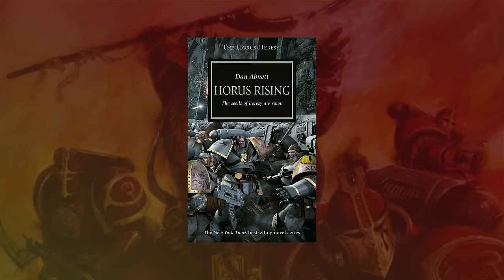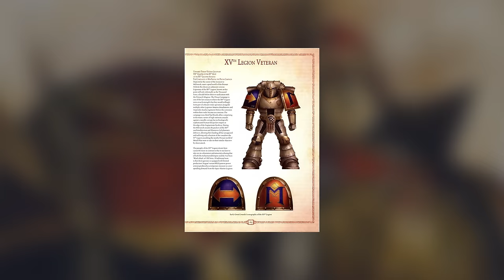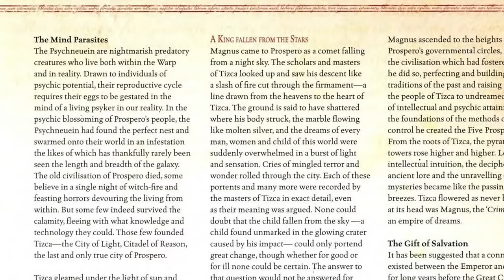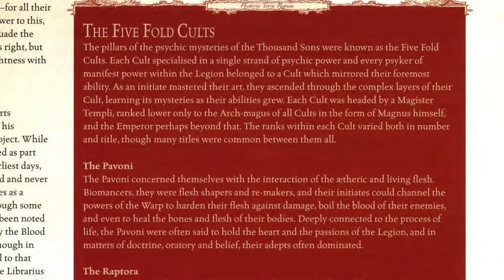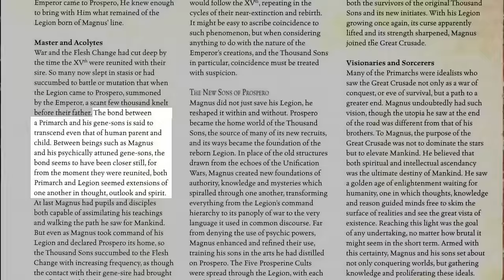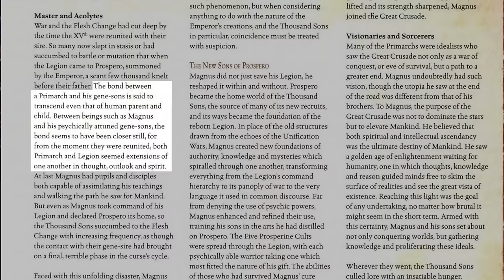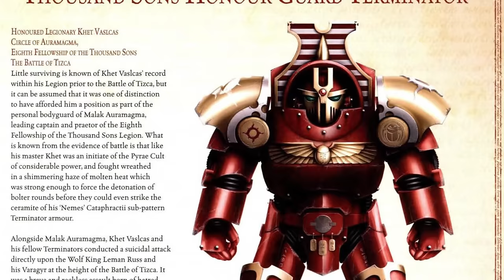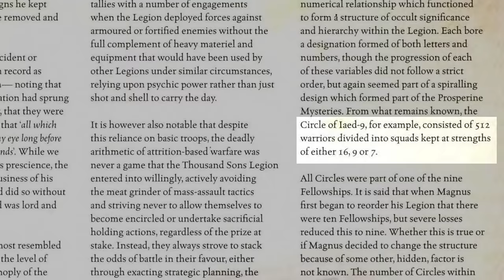The THOUSAND SONS Legion in the HORUS HERESY | Legion XV: Origins | Warhammer Lore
The Thousand Sons were idealists, dedicated to learning, knowledge and the raising up of humanity. But their existence came at a price, and the bargains struck to allow them to continue as a Legion came back to bite them as the Horus Heresy unfolded.